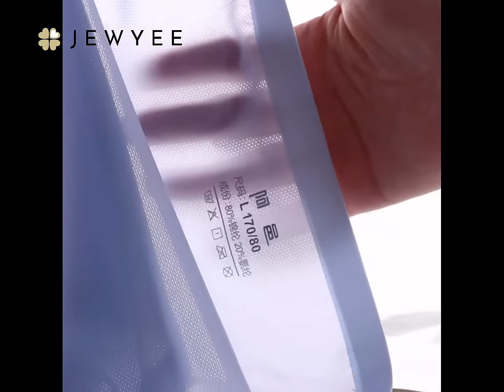3d Seamless Pouch — Feels fantastic next to your private area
3D tech seamless ice silk pouch. More breathable and comfy for men.